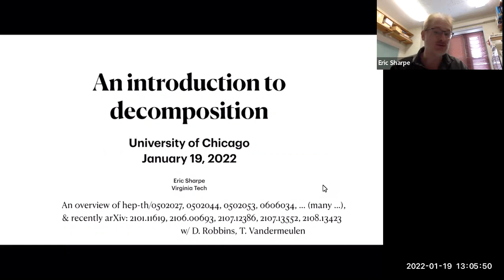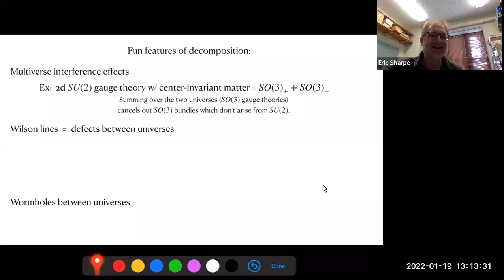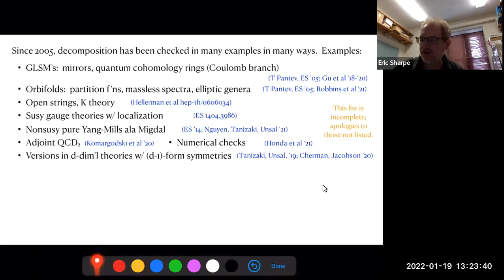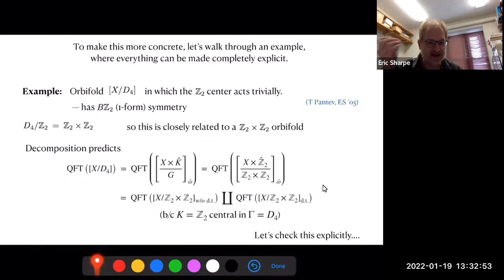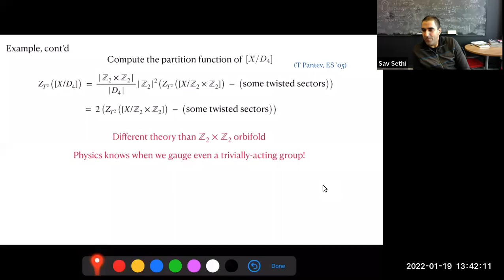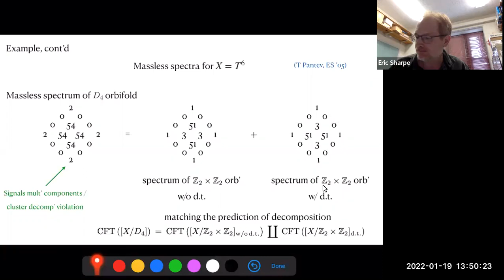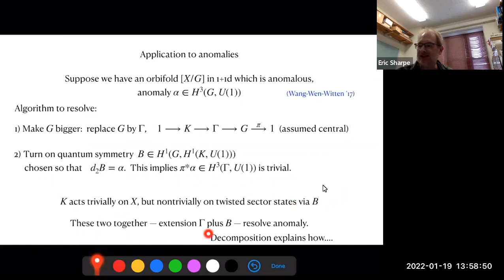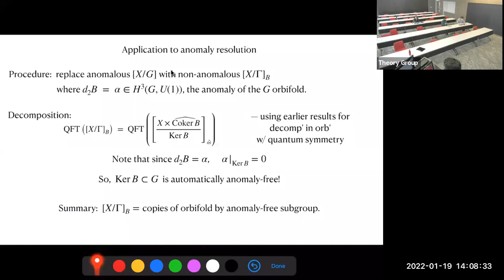Eric Sharpe - An introduction to decomposition - 01-19-22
In this talk I will review recent work on `decomposition,' a property of 2d theories with 1-form symmetries and, more generally, d-dim'l theories with (d-1)-form symmetries.  Briefly, decomposition is the observation that such quantum field theories are equivalent to ('decompose into’) disjoint unions of other QFTs, known in this context as "universes.”  Examples include two-dimensional gauge theories and orbifolds with matter invariant under a subgroup of the gauge group. Decomposition explains and relates several physical properties of these theories -- for example, restrictions on allowed instantons arise as a "multiverse interference effect" between contributions from constituent universes. First worked out in 2006 as part of efforts to understand string propagation on stacks, decomposition has been the driver of a number of developments since. In the first half of this talk, I will review decomposition; in the second half, I will focus on the recent application to anomaly resolution of Wang-Wen-Witten in two-dimensional orbifolds.